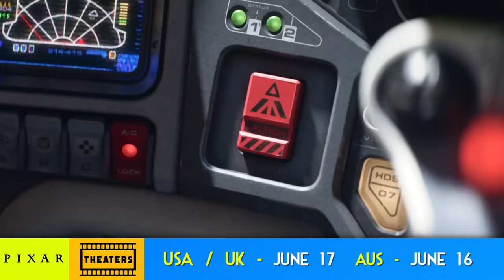Every ANIMATED MOVIE & SERIES in JUNE 2022 - Detailed & Explained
I preview every major animated movie and series releasing across May 2022, including Disney, Pixar, Warner Bros Animation, Cartoon Network, Nickelodeon and DreamWorks, hitting theatres, and streaming on Disney Plus, Netflix, HBO Max, Paramount Plus, Amazon Prime, Hulu, and Peacock.

00:00 Intro

00:23 South Park: The Streaming Wars
01:05 The Croods: Family Tree - Season 3
01:38 Action Pack - Season 2
02:07 Summer Camp Island - Season 6
02:44 Fairfax - Season 2
03:16 King Tweety
03:54 Dead End: Paranormal Park - Season 1
04:30 Disney / Pixar's Lightyear
05:14 Beyond Infinity: Buzz and the Journey to Lightyear
05:43 Angry Birds: Summer Madness - Season 2
06:04 Disney's Baymax: The Series (Big Hero 6)
06:47 Madagascar: A Little Wild - Season 8 (The Final Season)
07:29 Sharkdog - Season 2

08:00 The End